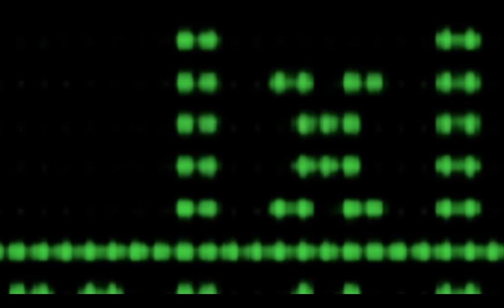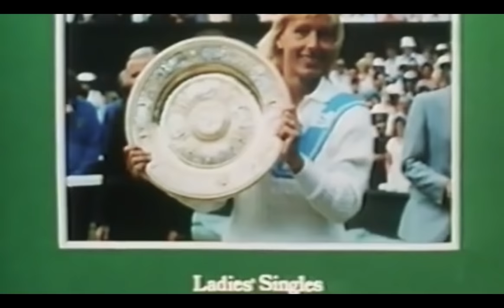INDIAN WELLS - Wimbledon 1980